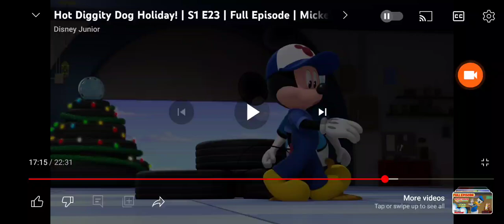Me and my friends are talking about Christmas party.